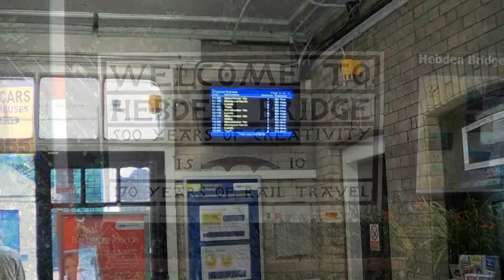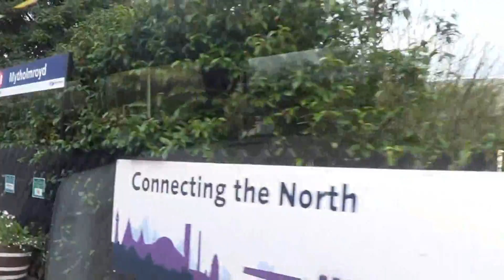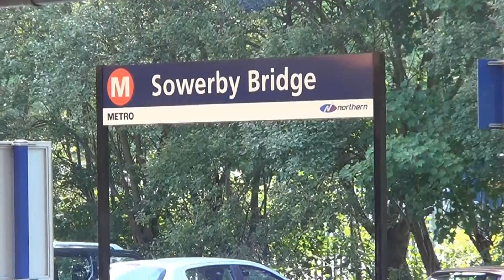Hebden Bridge to Sowerby Bridge on the Monkey Dog Express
The AffieFilm crew take a trip from Hebden Bridge to Sowerby Bridge...why not come and join us for this little train ride..

One word of advice though..should you need the toilet.. HARD LUCK.. you cannot use the Jubilee Refreshment rooms toilets...! At Sowerby Bridge, you are required to purchase something in order to get access to the toilets... train ticket are, apparently NOT a purchase !!

So , no choice then,you have to wait , until you can get on the train, considering you have already bought a rail ticket... not good customer relations for Sowerby Bridge.

Footage edited from an up coming AffieFilm " Hebden to Sowerby Bridge "

Filmed at Hebden Bridge Railway Station and Sowerby Bridge Station

Always be safe when filming on train stations...Never take risks

All footage owned by AffieFilms